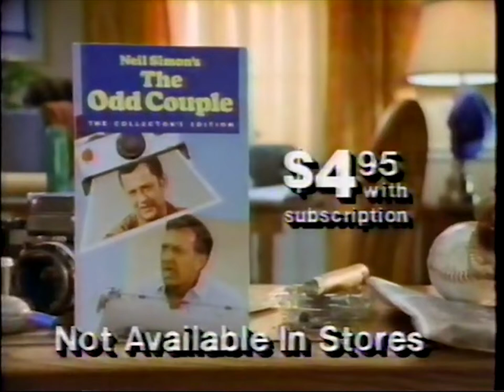The Odd Couple Columbia House VHS Releases Ad (1991)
Commercial for the Columbia House VHS release of the comedy TV show The Odd Couple from 1991.